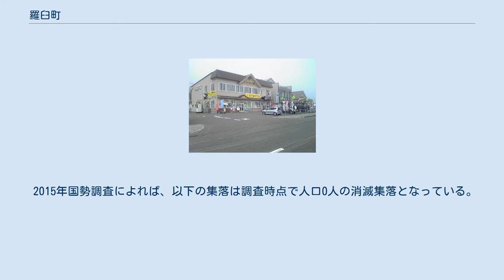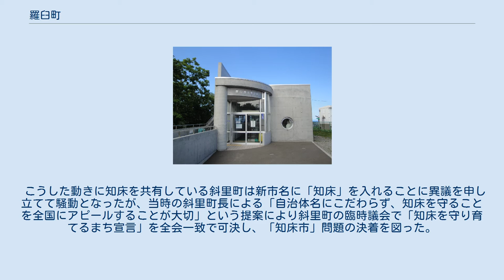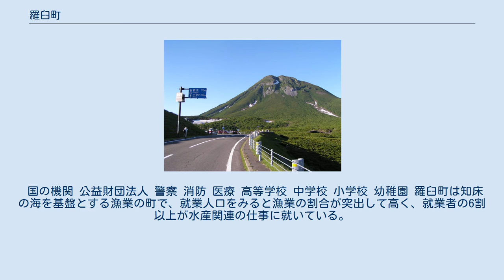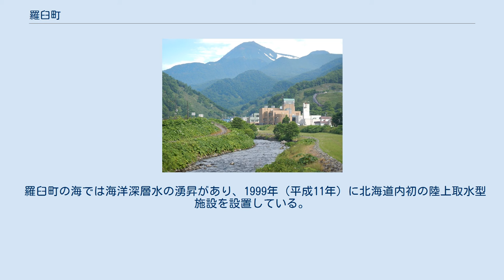羅臼町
望郷台から眺めた羅臼市街（2011年7月） 羅臼町（らうすちょう）は、北海道根室振興局にある町。
町名の由来はアイヌ語の「ラウシ（ra-us-i）」（獣の骨のある所の意）が転化したもの。
この地一帯はアイヌの狩猟地であった。
 知床半島を斜里町と二分しており、根室海峡を挟んで北方領土の国後島と対峙している。
海岸線から標高差が大きいため平地が少なく、川沿いに広がる平地と、海岸沿いの平地に集落を形成している。
羅臼の海岸線は何箇所かの難所があるものの徒歩により知床岬へ到達することが可能となっている。
 知床半島の気候は稜線（尾根）を境として斜里側と羅臼側で大きく異なっており、斜里側は夏は暑く冬は寒さが厳しいが羅臼側は夏は涼しく冬の寒さも斜里側ほどではないが、気候が不安定で強風が吹き降水量が多いのが特徴となっている。
 2015年（平成27年）2月に発達した低気圧が停滞した影響により豪雪に見舞われ、観測史上最多の積雪179 cmを記録した。
羅臼町では冬期間で町外に唯一接続している国道335号が3日間に渡って不通となり、除雪作業などのため北海道から自衛隊の災害派遣要請など大きな影響が出た。
 2015年国勢調査によれば、以下の集落は調査時点で人口0人の消滅集落となっている。
 役場 町長 平成の大合併（日本の市町村の廃置分合）により羅臼町も隣接する標津町、中標津町、別海町との合併を模索するも標津町と別海町が離脱し、中標津町との飛び地合併と市制施行を検討した。
新市名を募集したところ「知床」や「しれとこ」の名がつく名前が上位を占め、「新知床市」「東知床市」「南知床市」の中から最終的に「東知床市」を選び、新市役所を中標津町役場とすることも合意していた。
 こうした動きに知床を共有している斜里町は新市名に「知床」を入れることに異議を申し立てて騒動となったが、当時の斜里町長による「自治体名にこだわらず、知床を守ることを全国にアピールすることが大切」という提案により斜里町の臨時議会で「知床を守り育てるまち宣言」を全会一致で可決し、「知床市」問題の決着を図った。
結局、中標津町の住民投票により合併に対する反対票が半数を超えたため両町による協議会は解散することになり、合併は実現しなかった。
 国の機関 公益財団法人 警察 消防 医療 高等学校 中学校 小学校 幼稚園 羅臼町は知床の海を基盤とする漁業の町で、就業人口をみると漁業の割合が突出して高く、就業者の6割以上が水産関連の仕事に就いている。
魚種は秋さけ（サケ）、イカ、すけそ（スケトウダラ）、コンブ、ホッケが中心。
農業は標津町に近い峯浜地区で酪農業が営まれ、工業は水産加工業が中心となっており、商業は羅臼町市街地を中心に行われている。
観光は日帰り通過型の観光形態が多く、宿泊者は例年の観光客総数の1割から2割程度である。
 羅臼町の海では海洋深層水の湧昇があり、1999年（平成11年）に北海道内初の陸上取水型施設を設置している。
2007年（平成19年）から羅臼漁港に完成した知床らうす深層水給水施設で本格取水を実施しているほか、北海道内外における研究機関、企業との共同研究によって海洋深層水の可能性を探っている。
 組合 金融機関 郵便局 宅配便 国道334号起点（2013年7月） 道の駅知床・らうす（2010年5月） 町内を鉄道路線は走っていない。
最寄り駅は、JR北海道釧網本線の知床斜里駅。
 路線バス 知床半島先端部（2014年10月） 国指定 道指定 町指定 温泉 キャンプ場 映画 舞台 ドラマ 小説 歌 出身人物 行政 自然 産業 観光